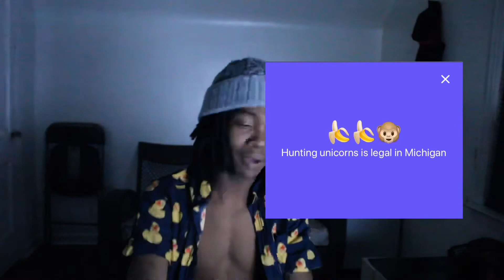🔥WHAT TURNS YOU ON THATS WEIRD 😝🦋🙉 : MONKEY EDITION 🙈🤤